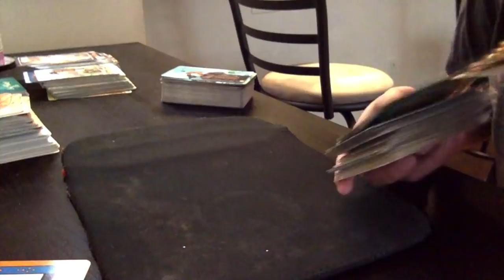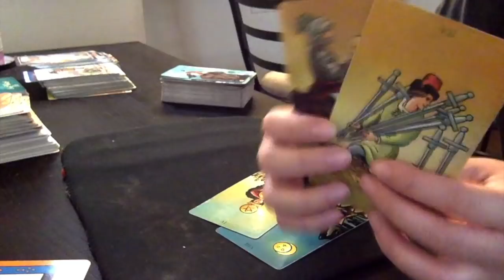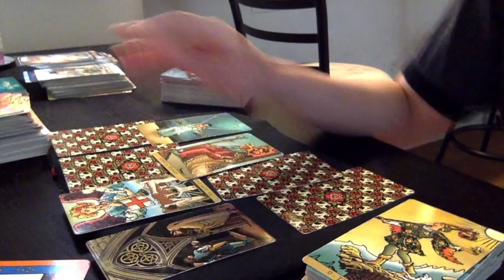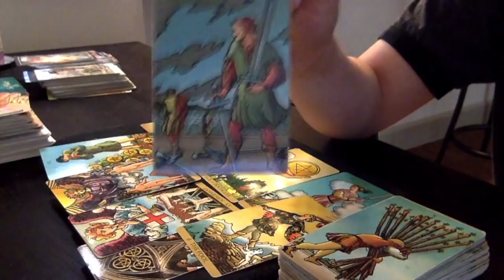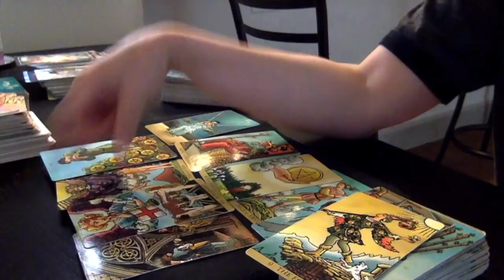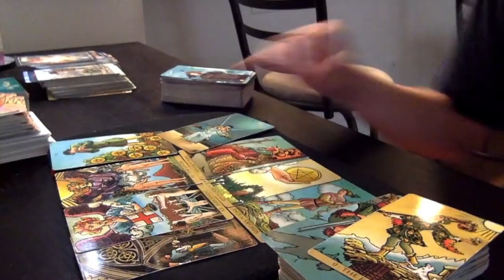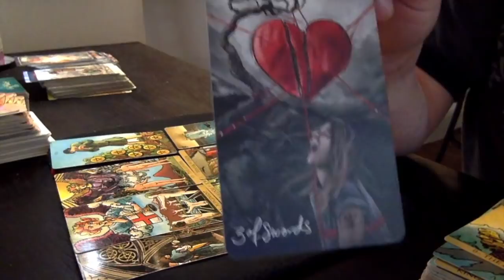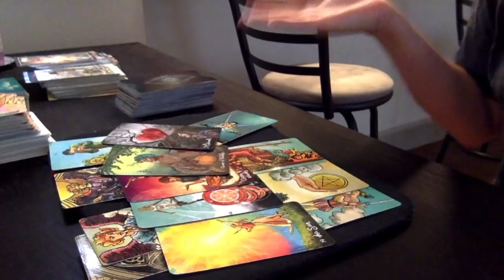Aries💌: What They Don't Want You To Know (April 2020)